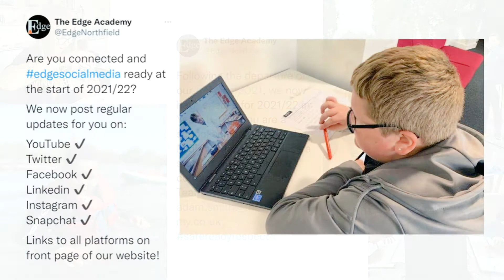Edge Academy Update 10th September 2021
Our Principal, Andrew Wakefield, outlines our first week return to school for the new academic year.